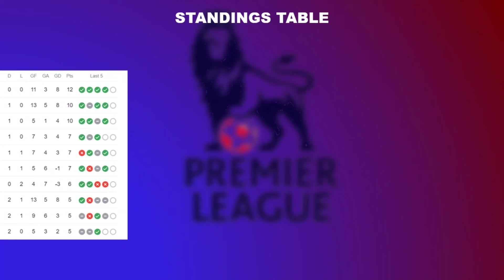ENGLISH PREMIER LEAGUE MATCH RESULT MATCHDAY 4